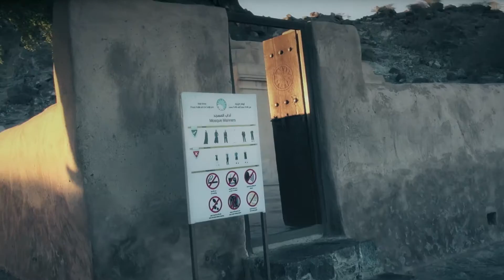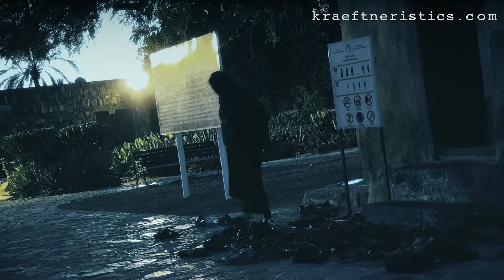The soothing side of faith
Al Badiyah Mosque, Fujairah, UAE
This little mosque is the oldest in the United Arab Emirates and is dating back to the 15th century. This place in my view didn’t change at all since I have been there last in the mid eighties. Sure there are more foreigners coming to visit this place, since the Emirates became a favorite destination for tourists. But still the locals come and pray as ever.
This mosque has got a very special charisma. You feel like being in another world, when the soft evening light embraces the clay building and the muezzins' voices are reechoing through the valley along the picturesque mountain range.